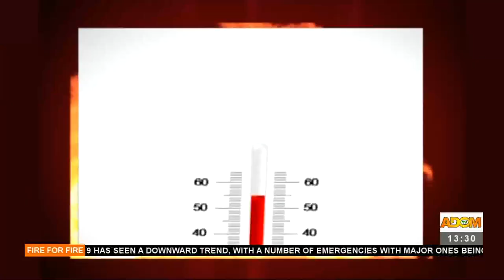Porcupine Warriors: Asante Kotoko is bigger than any manager, get it - Fire For Fire (25-7-22)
Porcupine Warriors: Asante Kotoko is bigger than any manager, get it - Fire For Fire on Adom TV (25-7-22)